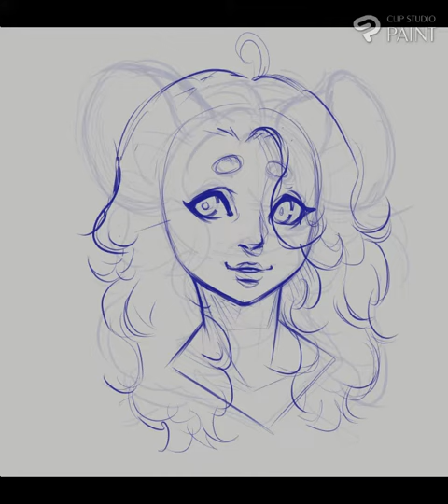The Small Musician - Blade & Soul Lyn Portrait Sketch Timelapse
A very quick art timelapse video taken with Clip Studio Paint!